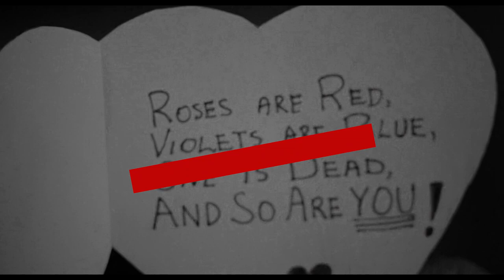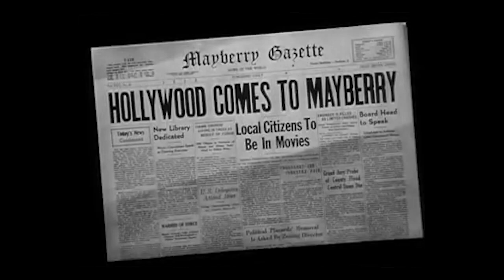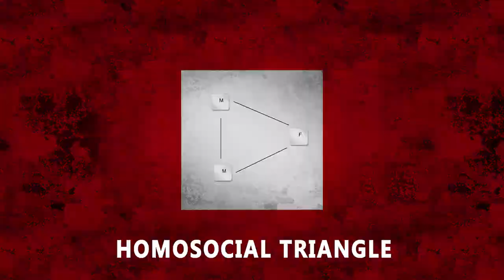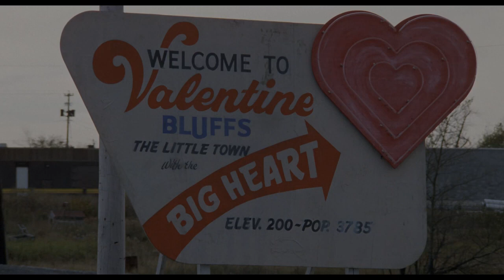The Class Consciousness of MY BLOODY VALENTINE (1981)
Forget chocolates and roses, this Valentine's Day, delve into the CHILLING class commentary of "My Bloody Valentine" (1981)!

Join us on a chilling exploration of My Bloody Valentine (1981), where pickaxes and mining accidents paint a brutal portrait of class struggle and social commentary. ⛏️

➧ BIBLIOGRAPHY AND RELATED TEXTS
Adorno, Theodor W., and Max Horkheimer. 2002. Dialectic of Enlightenment: Philosophical Fragments. Stanford: Stanford University Press.
Chomsky, Noam, and Edward S. Herman. 1988. Manufacturing Consent: The Political Economy of the Mass Media. New York: Pantheon.
Gramsci, Antonio. 1971. Selections from the Prison Notebooks. Edited by Quintin Hoare. Translated by Geoffrey Nowell Smith. New York: International Publishers.
Hall, Stuart. 1973. Encoding and Decoding in the Television Discourse. Birmingham: Centre for Cultural Studies, University of Birmingham.
Marcuse, Herbert. 1964. One-Dimensional Man: Studies in the Ideology of Advanced Industrial Society. Boston: Beacon Press.
Sedgwick, Eve Kosofsky. 1985. Between Men: English Literature and Male Homosocial Desire. New York: Columbia University Press.